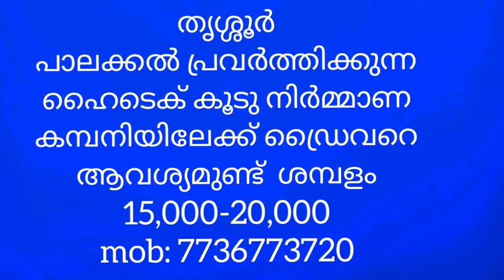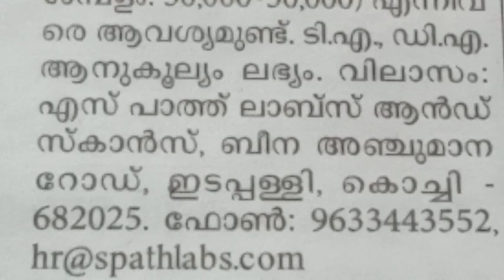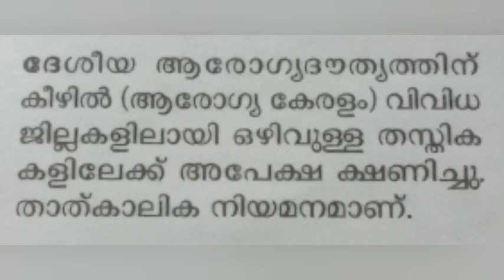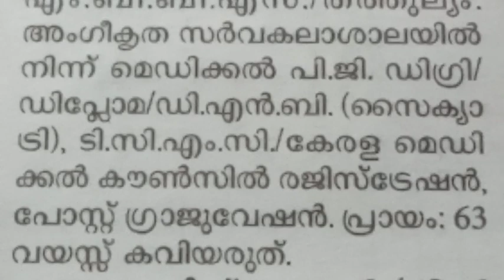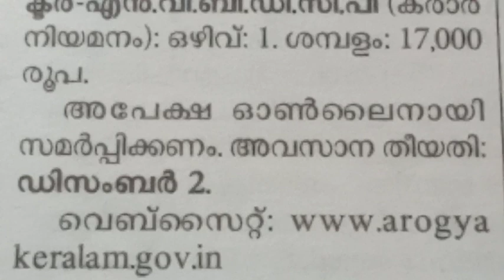Job vacancy || today's job Vacancies in Kerala 2023 || Job Vacancy Malayalam ||Cincys World